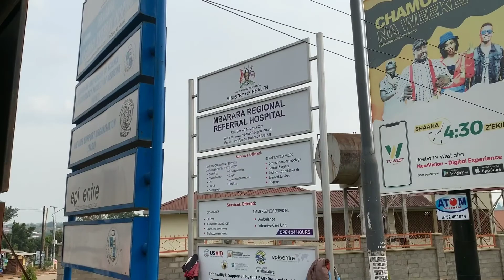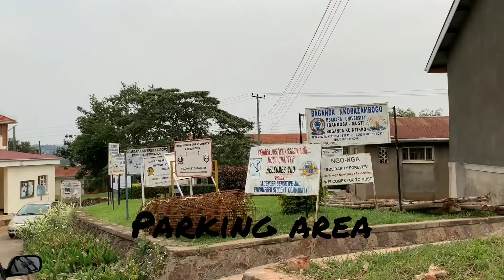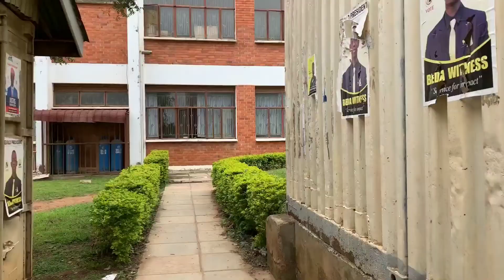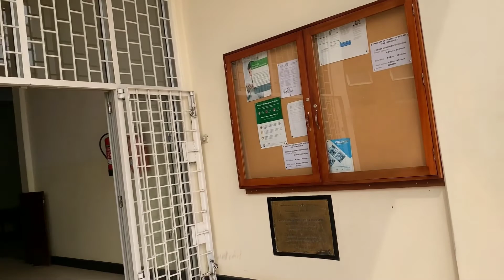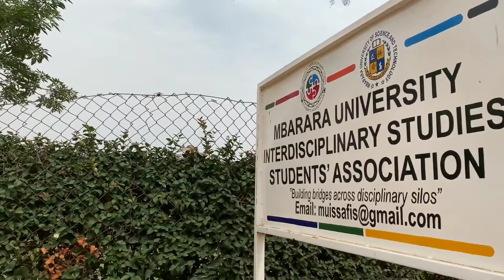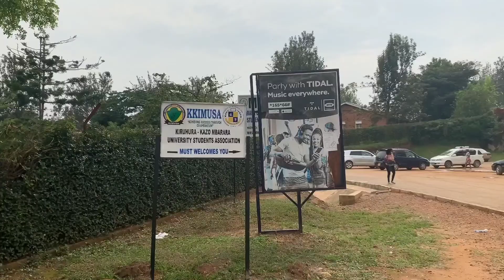MBARARA REGIONAL REFERRAL HOSPITAL //MBARARA UNIVERSITY OF SCIENCE AND TECHNOLOGY -2022 CAMPUS TOUR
Welcome To MUST
We have the best Centre for Innovations and Technology Transfer (CITT), a global Centre of excellence in affordable technology innovation and commercialization, skills development, and entrepreneurship for you.

The element of community engagement in all our programmes makes us stand out in addressing any arising or existing challenges. We are located in the Southwestern region of Uganda a serene environment for studies, which gives us a chance to produce an all-round graduate ready to face the world. Our success in not only measured by our achievements but also by the ability to address matters in the dynamic communities at National and international level.

Message From The VC

Welcome and thank you for choosing MUST where success is not an option. Coming to MUST is one of the best decisions you could have made. At MUST we focus on helping our students graduate on time. In our training one becomes an all-rounder in the skills attained, this I find a stronghold in the competitive world today. Our Staff are vigilant about helping you shine in your field of choice. These have gone ahead and scheduled times for consultation shared different platforms of communication for extra workload.

I take pride in the systems of administration in MUST. These have an open-door policy, inclusive and engaging. We encourage our students to speak out on matters that may compromise their success, these can be individual or as a group. An accommodative environment for PWDs is our priority, we encourage gender mainstreaming in the entire University. You are encouraged to read the MUST HIV//AIDs policy which clearly points out the preventive measures and how to live better, and above all encourage discipline among the student’s community. We strongly condemn strikes that is why our communication systems are 24/7.

Academic Success is key but who says you should not have fun. While at MUST, we encourage you to engage in the academic extramural activities, join associations and clubs. Engage in give back to the community activities like the annual cancer color run, rotary activities among others.

From inception 30 years ago, MUST adopted a multidisciplinary and community-oriented approach to training through Community Based Education, Research and Services, students twinning program, internships and industrial placements, all of which are aimed at producing fit-for-purpose graduates that understand community challenges.
THE MBARARA UNIVERSITY TEACHING HOSPITAL

The university teaching hospital is Mbarara Regional Referral Hospital, a 600-bed public hospital that also serves as the referral hospital for the districts of: Mbarara, Bushenyi, Ntungamo, Kiruhura, Ibanda, Mitooma, Sheema, Buhweju, Isingiro and Rubirizi.